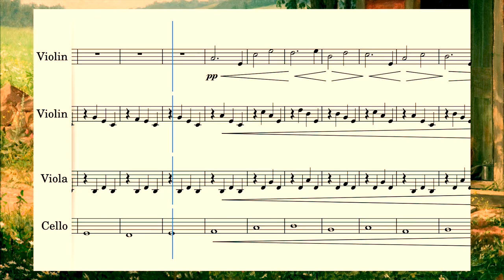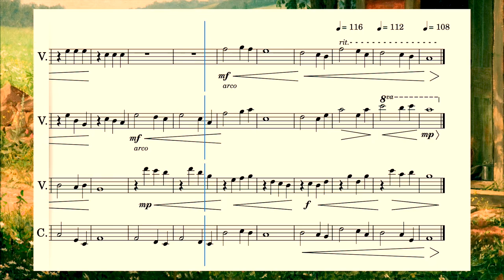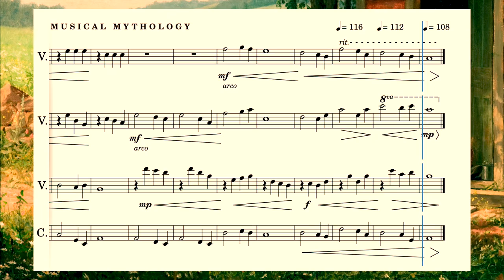Halcyon Days (Original String Quartet Piece with Sheet Music)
The Halcyon Days have come to mean any period of contentment or happiness. They allude to a more idyllic time of peace and tranquility. Some use it to refers to the two weeks around the winter solstice when the seas have calmed.

The term Halcyon originates from an ancient Greek myth surrounding Alcyone, daughter of Aeolus the Wind God, and Ceyx, king of Thessaly. The two were profoundly in love and were happily married. So much so that they would often call each other as "Zeus" and "Hera". They did this playfully, but, to Zeus, it was sacrilegious.

According to the legend, Ceyx, troubled by his brother's death, had decided to sail to Claros to see the oracle of Apollo for advice. Alcyone, fearful at first, is reassured by Ceyx's promise of return, but cries after one last hug and one last "farewell". Zeus, who took this opportunity to punish the couple for their arrogance, stirred up a hurricane to engulf Ceyx's ship. Ceyx drowned in the storm, but Hera, who took pity on the couple, put Hypnos, God of Sleep, in charge of gently informing Alcyone of her husband's death. Upon receiving the news however, Alcyone, overcome by grief, threw herself into the sea and drowned as well. She was determined to be with Ceyx, even if that meant in death.

The Olympians were moved by their displays of love, and Zeus, atoning for his rash actions, transformed the couple into a pair of birds. The ancient Greeks called such birds alkyōn or halkyōn, otherwise known as kingfishers today. From then on, once every winter, her father, Aeolus, would calm the seas for the kingfishers to build their nests, roost, and hatch their young.

The phrase "Halcyon Days" pays homage to this beautiful myth – a rare case of a couple so in love that neither the Gods nor death could separate them.

Musically, the quartet I composed has five distinct sections all echoing a common theme. The first violin gets most of the melody but the viola and cello do have their times to shine. I also added in some wind ambience and the songs of kingfishers as I thought this would be quite fitting.

Image: The New Scholar by Jennie Augusta Brownscombe, 1879